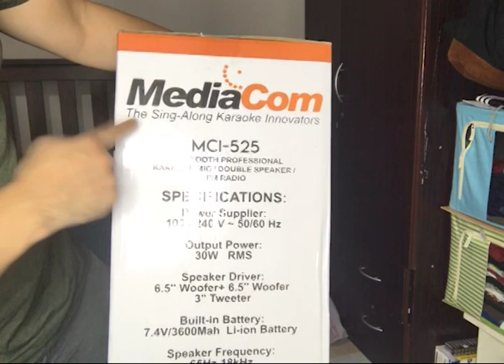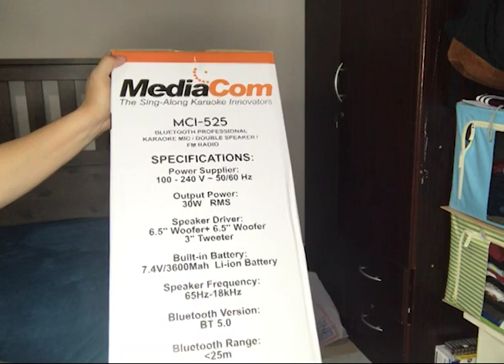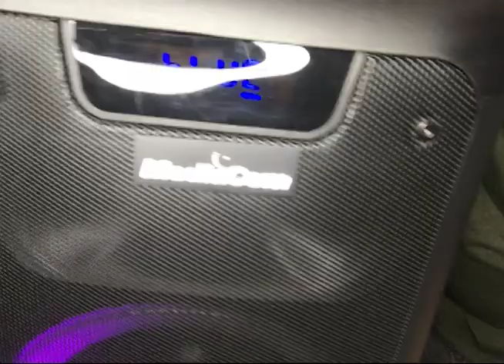Unboxing Media Com 252 Pang Tapat sa Party Box ng JBL